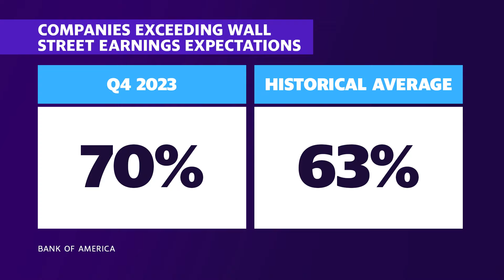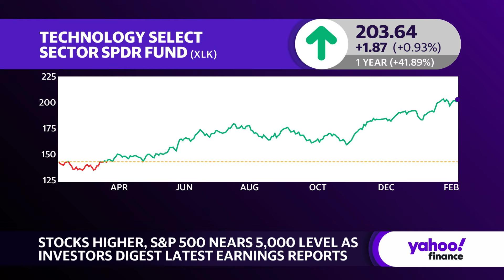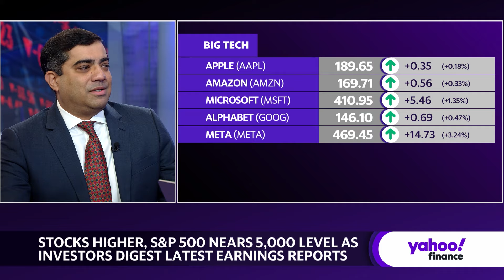Why earnings and Fed rate cuts are the 'biggest things' for markets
Niladri Mukherjee, TIAA Chief Investment Officer of Wealth Management Division spoke with Yahoo Finance Seana Smith and Brad Smith about what will drive markets in 2024.